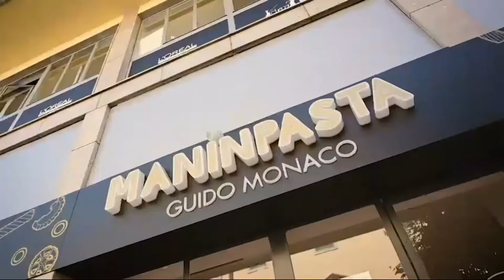Gema Montecatini vs Olimpia Legnaia a skm0_basket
Serie C Gold : Gema Montecatiniterme Basketball vs Olimpia Legnaia Basket Firenze 88 - 57 Servizio di Massimo Marroni Buon Basket a Tutti